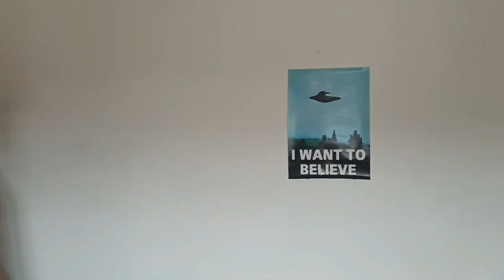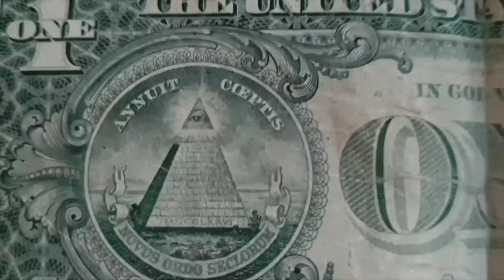The Badger Files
Welcome to The Badger Files, hosted by the king of the UK Truth Seeking scene: Gareth Badger. This week, Gareth discusses the time-travelling antics of Barack Obama, English football's multi-dimensional problem, Dominic Cummings' demonic abilities, kittens that walk backwards, and why you should avoid tap water. And just in case YouTube think this is genuine (you never know), it is most definitely, 100%, a spoof. Just watch it. You'll see what I mean.